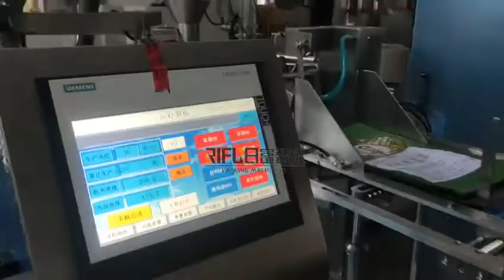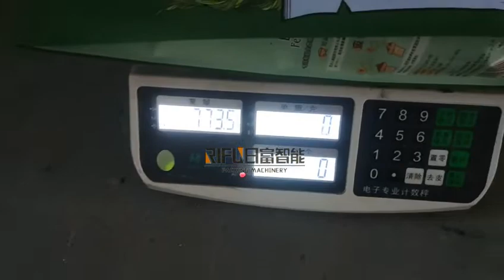4L organic fertilizer bag packing machine